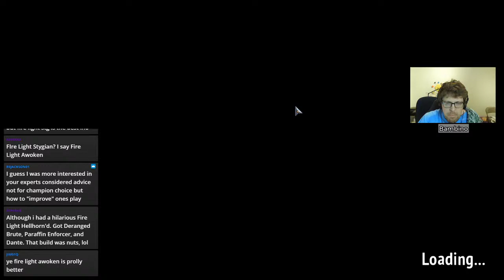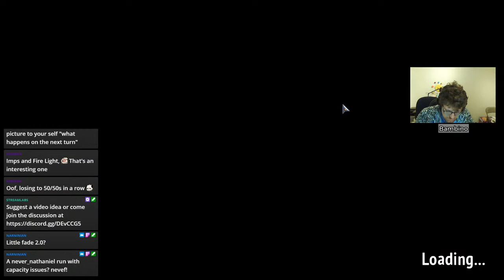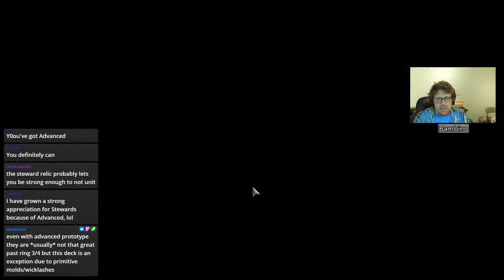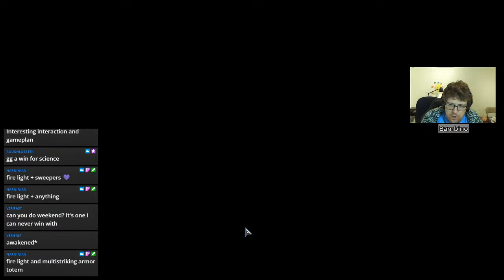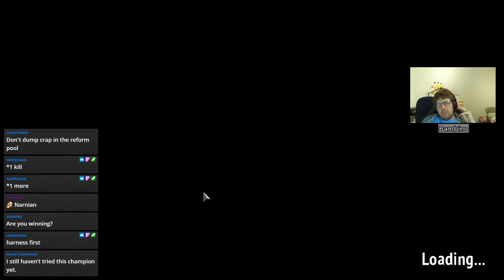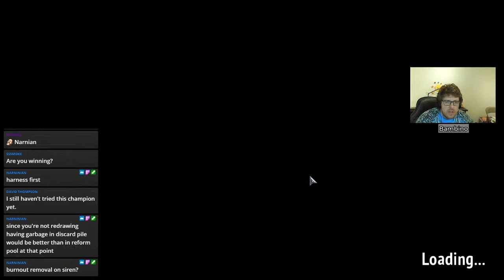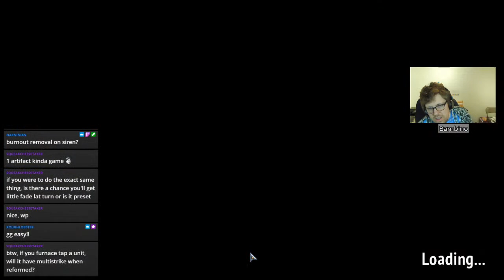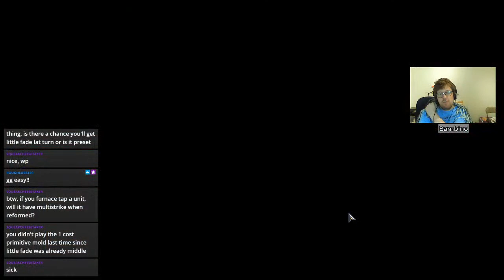How to Win Covenant 25 (Ep. 10) - Little Fade [Monster Train]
In this series, I will be doing a deep dive into each of the champions, going into deeper explanation about how I play them, what I consider when playing the different clans, and finally giving an example run with each clan with detailed explanations for the builds I am preparing and why I choose some units / spells over others.

Chapters:
0:00 - Introduction
2:24 - Overview of Endless, Extinguish and Burnout
10:10 - Little Fade (Fire Light) + Hellhorned
55:33 - Little Fade (Eternal Flame) + Awoken
1:37:16 - Little Fade (Little Icarus) + Stygian Guard
2:43:51 - Little Fade (Fire Light) + Umbra

Monster Train is a strategic roguelike deck building game with a twist. Set on a train to hell, you'll use tactical decision making to defend multiple vertical battlegrounds. With real time competitive multiplayer and endless replayability, Monster Train is always on time.